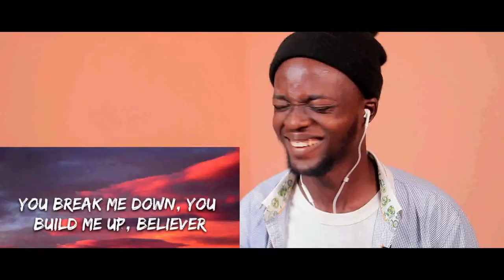FIRST TIME HEARING TOM JONES - I'll Never Fall In Love Again (1967) 🎵 REACTION!!! 😱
1)This video has no negative impact on the original works (It would actually be positive for them)
2)This video is also for teaching purposes.
3)It is positively transformative in nature.
4)I only used bits and pieces of videos to get the point across where necessary.